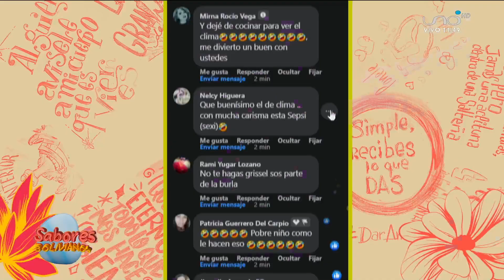La probada más sexy de todos los chicos del clímax